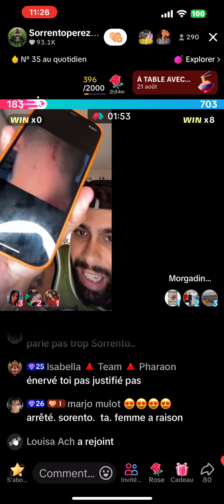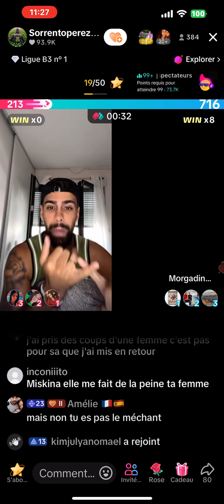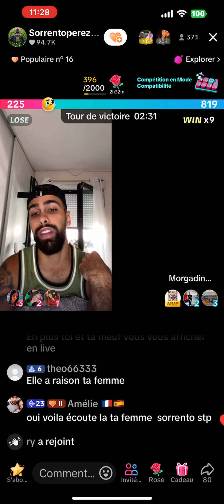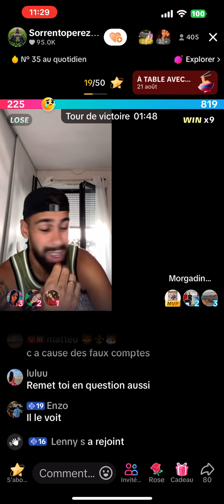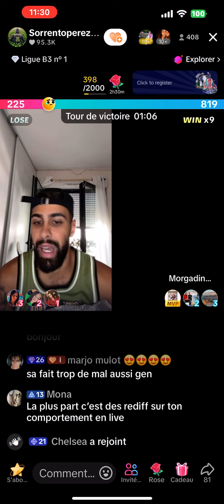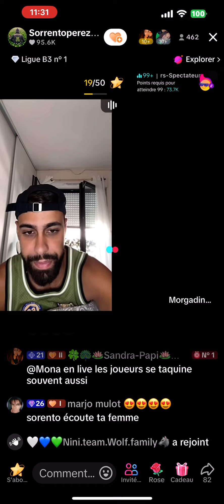Sorrento invente d’être frappé par nadou 😂😂😂😂😂😂😂😂😂😂😂😂😂